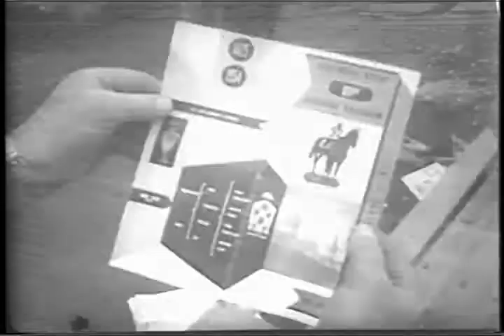Determine Wins the 1954 Kentucky Derby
In 1954, a founding parent at Foothill Country Day School, Andrew Crevolin, offered to secure the loan for the school's first property "if his horse won the Kentucky Derby".  His horse was named Determine and he was not only the smallest horse in the race, but an "unlucky" gray.  He took it all!

Foothill Country Day School offers its K -- 8 students a distinctive education that features a rigorous academic curriculum, a nurturing community of faculty and families and a commitment to the development of the whole child.  With the opening of the school September 20, 1954, Foothill has maintained the traditions of the first Headmaster, Howell Webb, and since then has excelled in areas which give our students the edge needed to compete successfully in life.  Mrs. Betty Webb, Howell's wife, recognized the importance of technology in the school in 1980. To accommodate our outstanding programs, we provide a safe, supportive and well-planned environment for student to work and play. Our beautiful, seven-acre campus includes state-of-the-art classrooms and laboratories, performing arts complex, multi-purpose gymnasium, and spacious grounds.  Foothill is accredited by NAIS, CAIS and WASC.